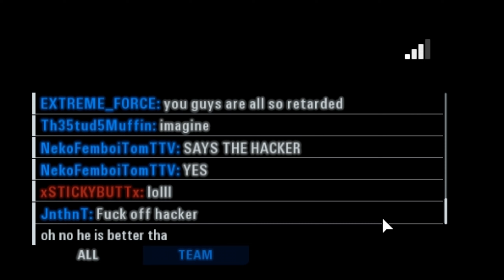Boba Fett 124 Killstreak on Kashyyyk | Star Wars Battlefront 2